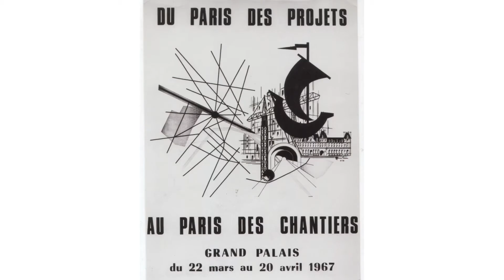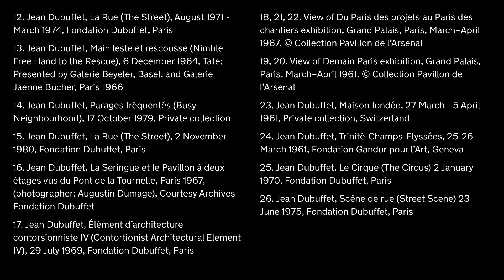Jean Dubuffet: An Urban Imagination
Curator Dr Sophie Berrebi introduces ‘Jean Dubuffet and the City’ at Hauser & Wirth Zürich, the first presentation that focuses on exploring the role of the city in Dubuffet’s four decades of artistic accomplishments, highlighting the artist’s shifting depiction of urban characters, and the visual and experiential dynamism of Paris that influenced his work.

Featuring over 50 important paintings, works on paper, architectural and sculpture models from the 1940s to 1980s, the exhibition uncovers Dubuffet’s shifts in vision, from representation to imagination and from evocation to construction of an urban imagination, and allows for a renewed understanding of the artist’s oeuvre and the significance of the city.

Jean Dubuffet (1901 – 1985) was a French painter and sculptor and is considered a master of European Modernism. Dubuffet’s work is marked by a reaction against prevailing notions of high culture, beauty, and good taste. Over four decades he was both prolific and experimental, expressing his creativity in many forms including writing and music. He used a diverse range of art-making techniques, including painting, drawing, printmaking, large-scale outdoor sculpture, and works bridging painting, sculpture, dance, and theatre featuring live performers.

Dr Sophie Berrebi, Associate Professor (UD1) at the University of Amsterdam, is an art historian specialising in the work of Dubuffet and in contemporary art. She most recently curated the 2017 exhibition ‘Jean Dubuffet: The Deep End’ at the Stedelijk Museum, Amsterdam, Netherlands. An extensive scholarly publication, entitled ‘Dubuffet and the City. People, Place and Urban Space,’ researched and written by Dr. Berrebi and edited by Hauser & Wirth Publishers accompanies the exhibition.

Documentary footage from ‘The Artist’s Studio: Jean Dubuffet’. Courtesy of Michael Blackwood Productions